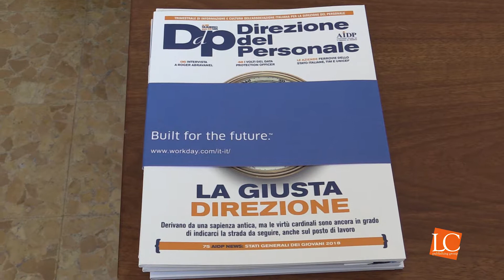Legalcommunity - Intervista Lara Carrese